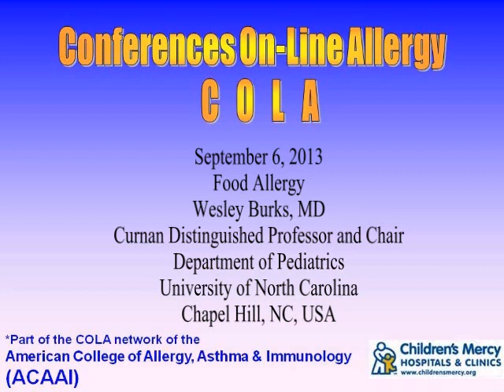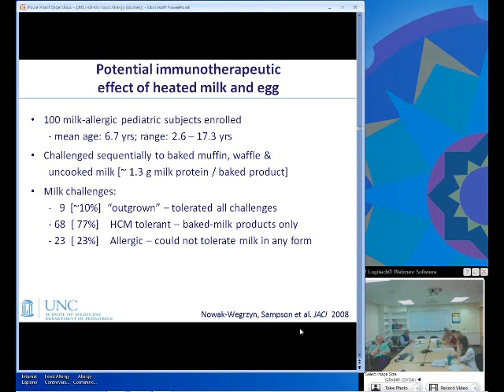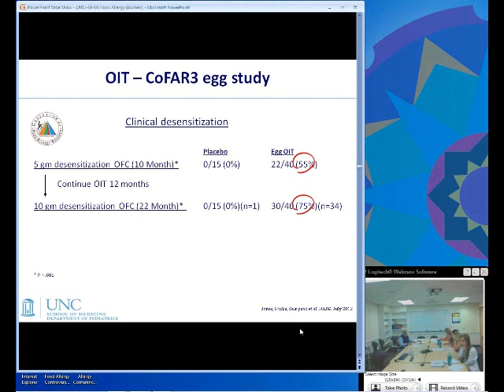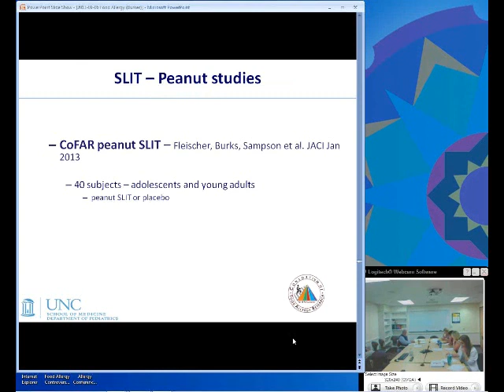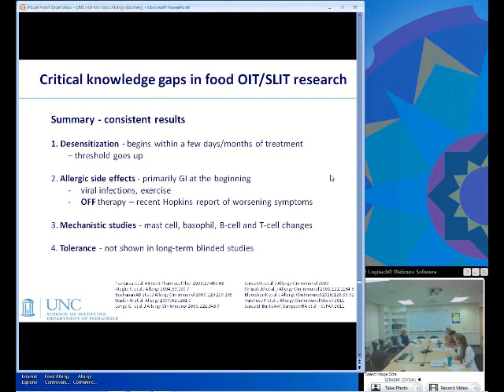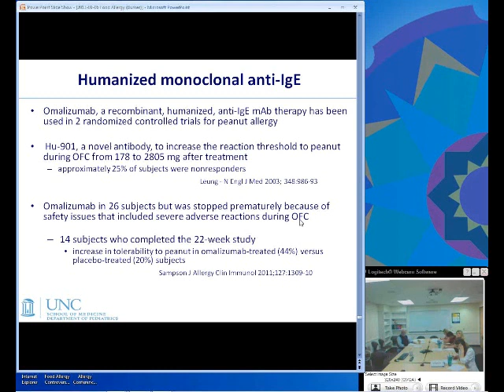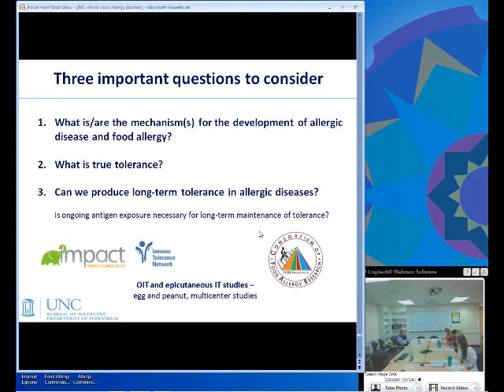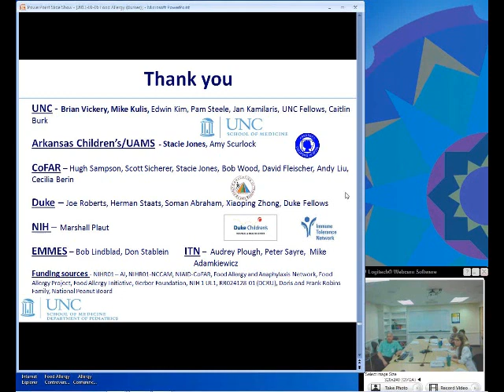Food Allergy (Burks)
Dr. Wesley Burks discusses the latest information about diagnosis and treatment of food allergy including some of the latest studies of desensitization. Held on Sept 6, 2013.